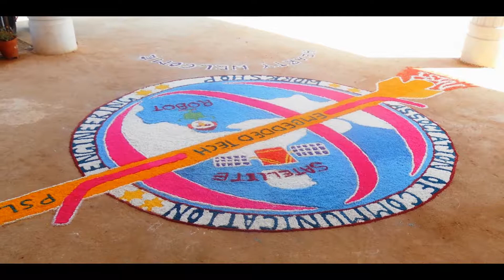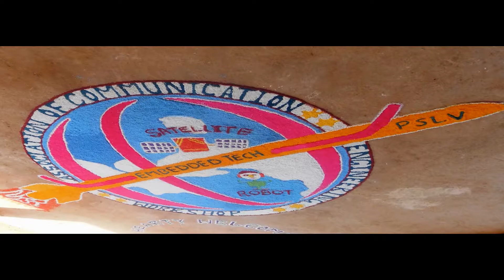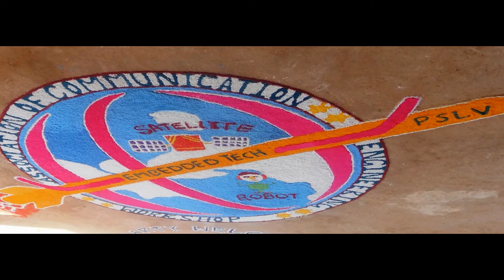NIST RAJAMPET-ECE Workshop on 14th March 2015 "TRENDS AND DESIGNS IN EMBEDDED TECHNOLOGIES"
NIST RAJAMPET-ECE Workshop 2K15 "TRENDS AND DESIGNS IN EMBEDDED TECHNOLOGIES"
NARAYANADRI INSTITUTE OF SCIENCE AND TECHNOLOGY
Rajampet